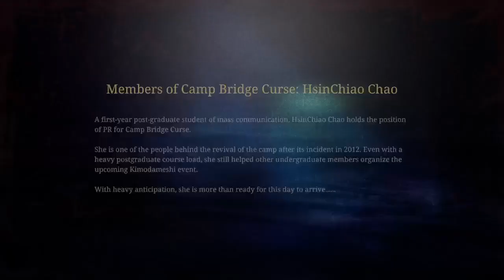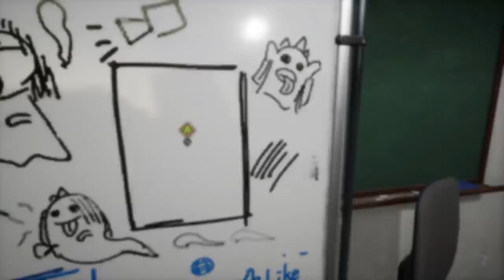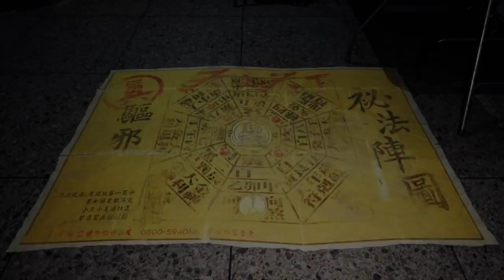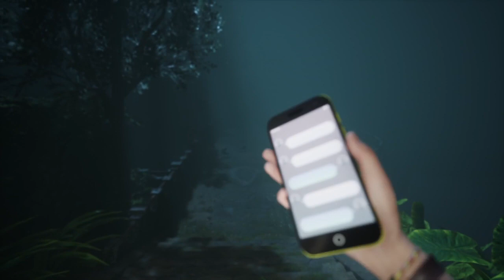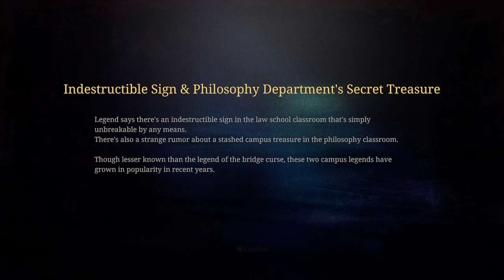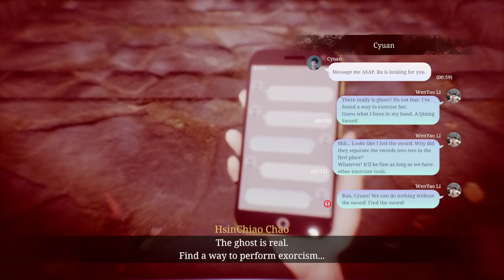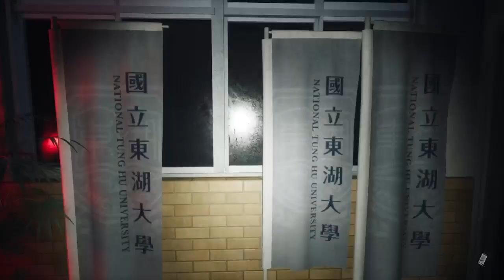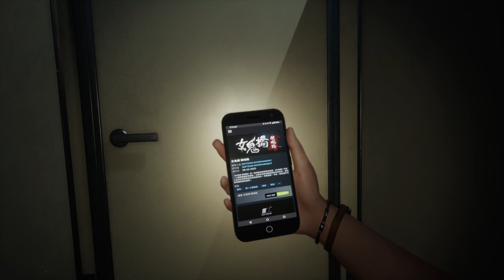The Bridge Curse Road to Salvation